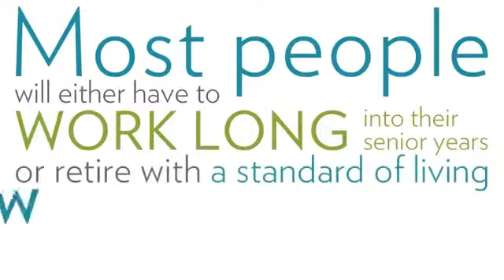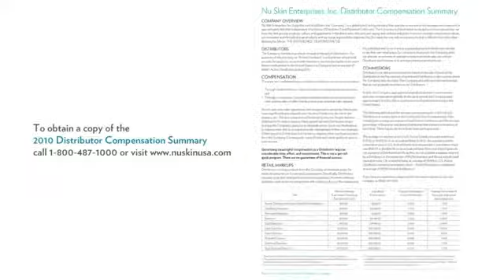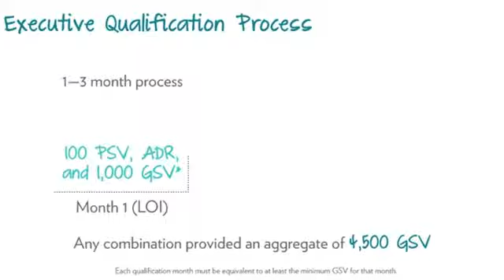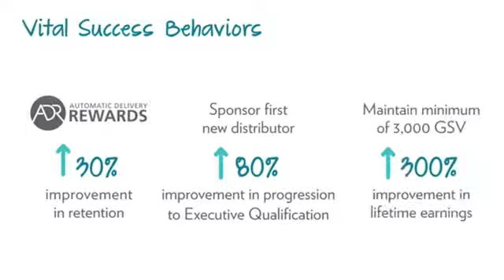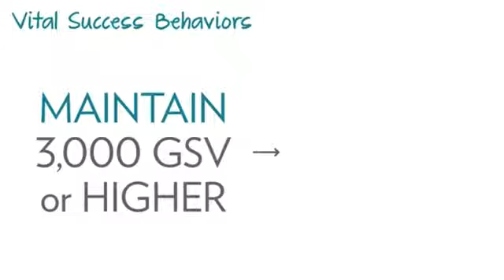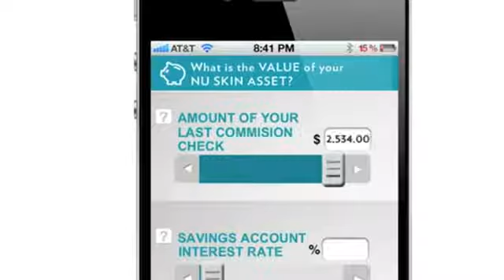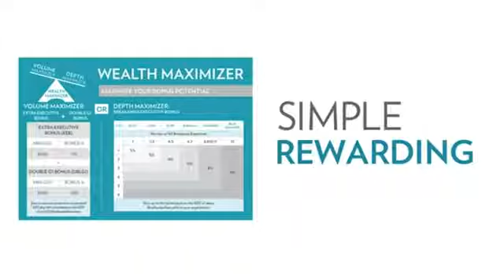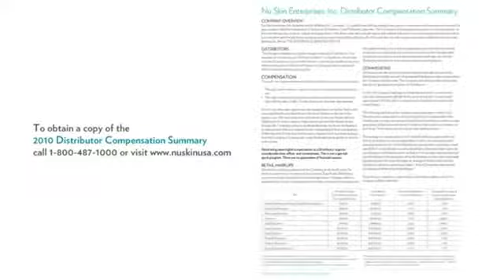Nu Skin Compensation Plan Review